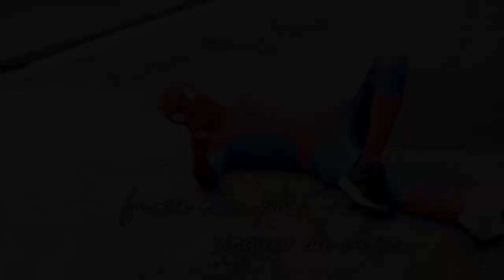COMERCIAL TORRES GÊMEAS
manokjj